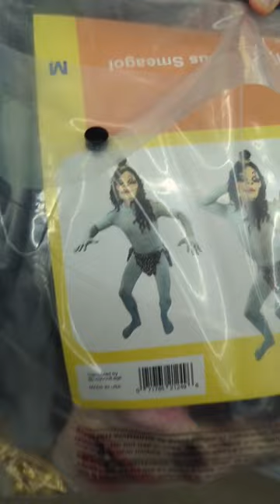not sure if this is Gollum or Michael Jackson